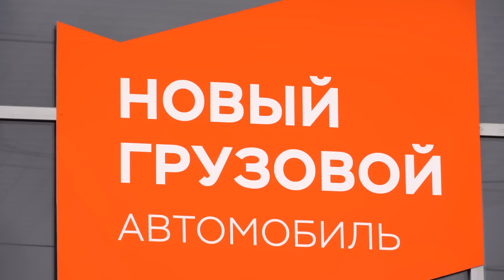УАЗ Профи с двойной кабиной как экспедиционное решение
Можно ли сделать экспедиционный внедорожник из грузопассажирского УАЗ Профи с двойной кабиной?
Евгений Шаталов, автопутешественник с огромным стажем и опытом, провел тест-драйв этой новой разработки ульяновского автозавода в условиях геометрического бездорожья со снежным покрытием. Результаты порадовали: проходимость для экспедиционного решения достаточна, она даже избыточная. Устойчивость на трассе, управляемость и динамика великолепны для этого класса автомобилей.
УАЗ Профи с двойной кабиной жестковат, но при полной загрузке, или даже просто установке кемпера,  этот недостаток исчезнет.

Из существенных преимуществ - большая платформа. Это позволяет создать просторный кемпер для путешествий, это важно, ведь на долгих маршрутах комфорт имеет большое значение.
Наши выводы - очень неплохое, и при этом недорогое решение для постройки экспедиционного внедорожника. Идеально подходит для длительных экспедиций и поездок на природу.
Впрочем, смотрите сами!

Покажите это видео друзьям. Будет интересно как опытным патриотоводам, так и начинающим экспедиционерам и автопутешественникам!